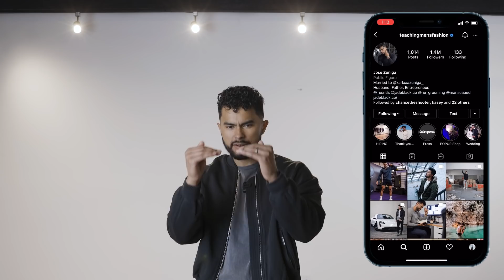6 Cosas Que Mujeres Encuentran Poco Atractivas En Los Hombres